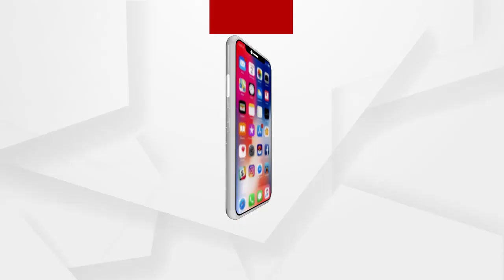ସୌମ୍ୟବାବୁ ତାଙ୍କ ଦଳର ଗୁପ୍ତ କଥାକୁ ଖୋଲିକି କହିଦେଇଛନ୍ତି....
ସୌମ୍ୟବାବୁଙ୍କ ମନ୍ତବ୍ୟ ତାଙ୍କ ଦଳର ଦୋହରା ଛବିକୁ ଦେଖଉଛି...ସୌମ୍ୟବାବୁ ତାଙ୍କ ଦଳର ଗୁପ୍ତ କଥାକୁ ଖୋଲିକି କହିଦେଇଛନ୍ତି.